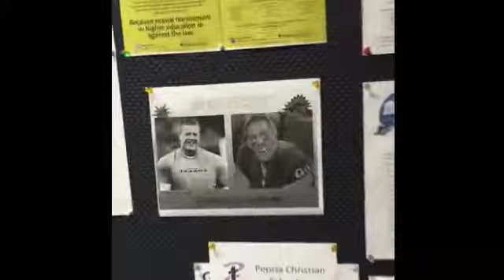English 102 Boss Floss Commercial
English 102 - Judson University Boss Floss Commercial